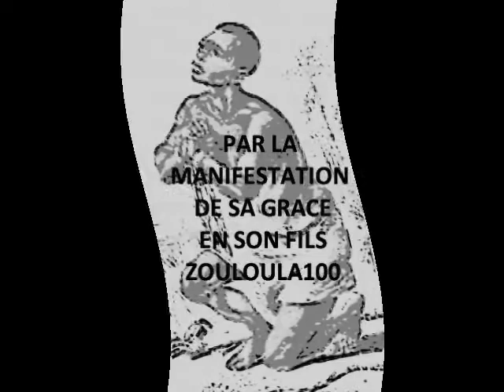LÓBA GLORY ！Music by DinadeLÓBA（Zouloula100Youtube）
La Seule Gloire revient à Notre Créateur LÓBA
qui a Manifesté sa Grace sur les Fils de la Vérité .
Glorifions LÓBA en Music dans LÓBA GLORY！

（ZOULOULA100 Youtube）